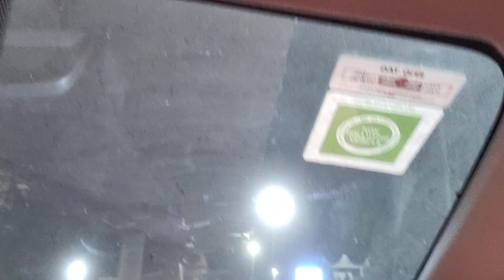పాపులు వస్తే.వాధించకు... మైకు పెట్టి వేదించూ...మీ భక్తి చూపించు